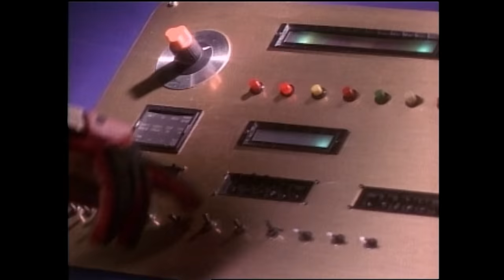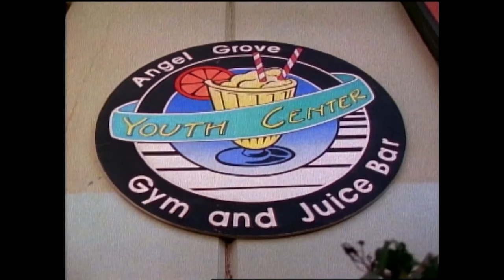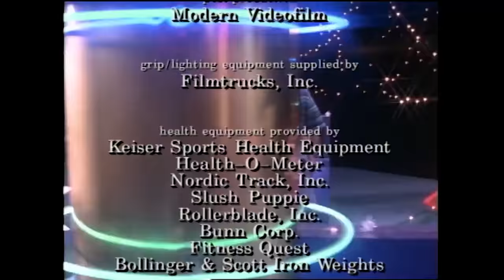Big Sisters | Mighty Morphin | Full Episode | S01 | E07 | Power Rangers Official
Kimberly and Trini look after a mischievous little girl named Maria.